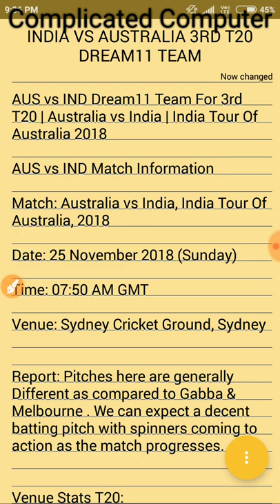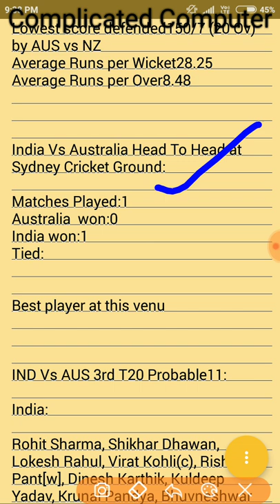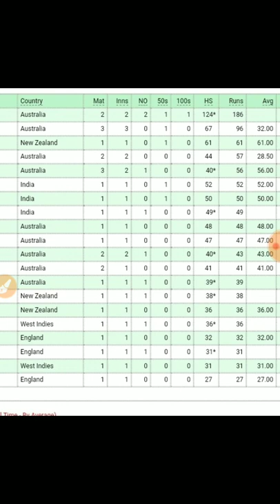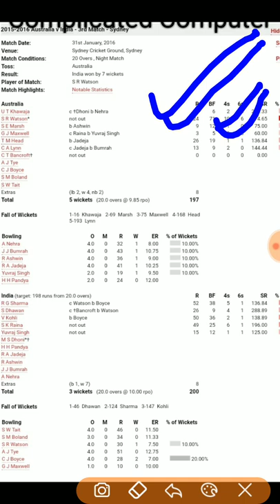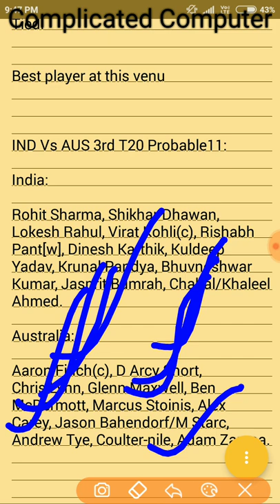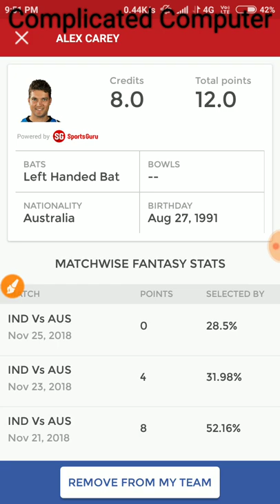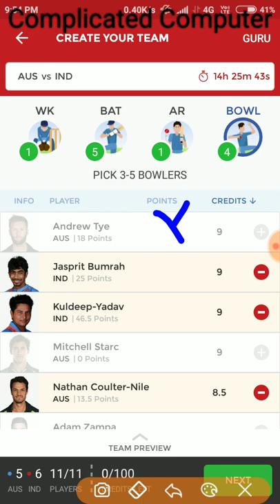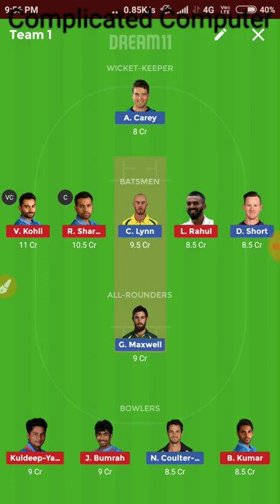IND vs AUS-3rd T20I || Playing 11 & Team News Dream11 Team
AUS vs IND Match Information

Match: Australia vs India, India Tour Of Australia, 2018

Date: 25 November 2018 (Sunday)

Time: 07:50 AM GMT

Venue: Sydney Cricket Ground, Sydney

Report: Pitches here are generally Different as compared to Gabba & Melbourne . We can expect a decent batting pitch with spinners coming to action as the match progresses.

Venue Stats T20:

Matches won batting first:- 2
Matches won bowling first:- 3
Average 1st Inns scores:- 165
Average 2nd Inns scores :-146
Highest total recorded :- 221/5 (20 Ov) by AUS vs Eng
Highest score chased200/3 (20 Ov) by IND vs AUS
Lowest score defended150/7 (20 Ov) by AUS vs NZ
Average Runs per Wicket28.25
Average Runs per Over8.48

India Vs Australia Head To Head at Sydney Cricket Ground:

Matches Played:1
Australia  won:0
India won:1
Tied:

Best player at this venu

IND Vs AUS 3rd T20 Probable11:

India:

Rohit Sharma, Shikhar Dhawan, Lokesh Rahul, Virat Kohli(c), Rishabh Pant[w], Dinesh Karthik, Kuldeep Yadav, Krunal Pandya, Bhuvneshwar Kumar, Jasprit Bumrah, Chahal/Khaleel Ahmed.

Australia:

Aaron Finch(c), D Arcy Short, Chris Lynn, Glenn Maxwell, Ben McDermott, Marcus Stoinis, Alex Carey, Jason Bahendorf/M Starc, Andrew Tye, Coulter-nile, Adam Zampa.